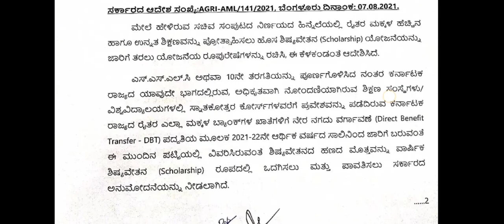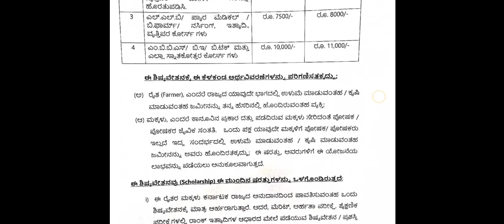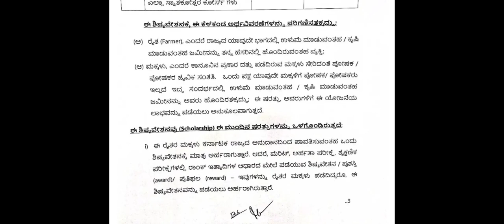FREE SCHOLARSHIP FOR ALL STUDENTS FROM GOVERNMENT OF KARNATAKA|students solution